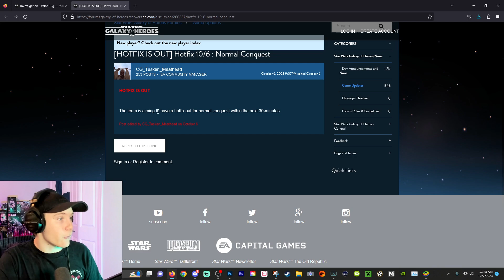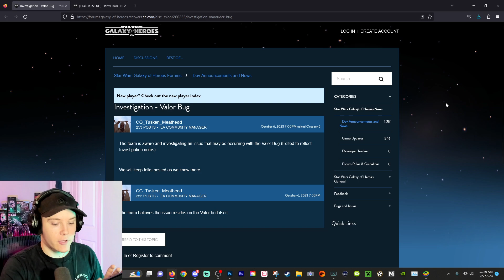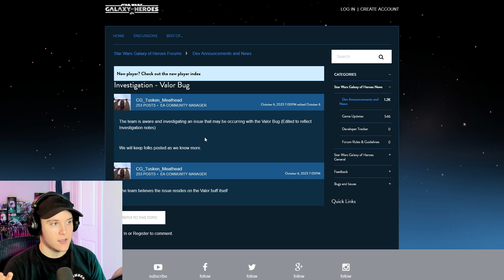New Marauder & Negotiator SWGoH Fleet BUGGED ALREADY - This is RIDICULOUS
Today I go over the newest bugs in swgoh - the Marauder & Endurance's Valor mechanic is bugged, as well as normal conquest. I kind of rant a bit about the state of the game and why everything is bugged nowadays. Galaxy of Heroes should do better, but what do I expect at this point lol

Welcome to my YouTube! Podcaster w/ RuggedEagle, Nox, & DL Elite Hub, I make LEGO Star Wars: The Skywalker Saga, Jedi: Survivor, KOTOR Remake, Eclipse content, and more! I stream Battlefront 2, Star Wars Jedi: Fallen Order, and LEGO Video games. If this sounds exciting to you I'd like to encourage you to like, subscribe, comment, share, and turn that notification bell on so you can be notified when videos and livestreams go up so you can watch them at your leisure!

Me and some other fellow creators such as RuggedEagle, Nox/Dylan Edits, and DL Elite Hub are making a podcast! Check it out here:

Xbox Gamertag: StarMoney259656
Steam: TheAsTroidmech